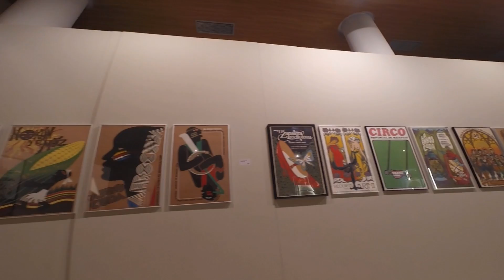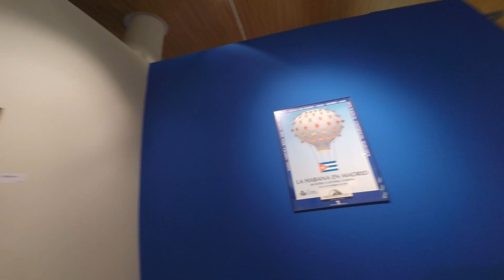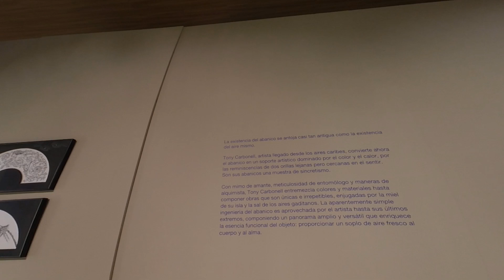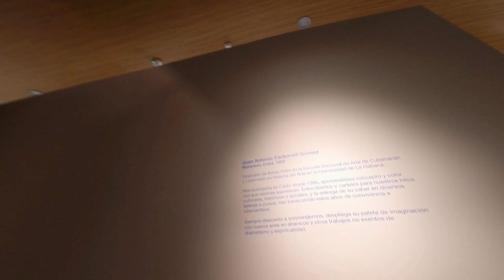ABANICOSSSSSSSSSSSSSS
Exposición de abanicos de Tony Carbonell en Cádiz.